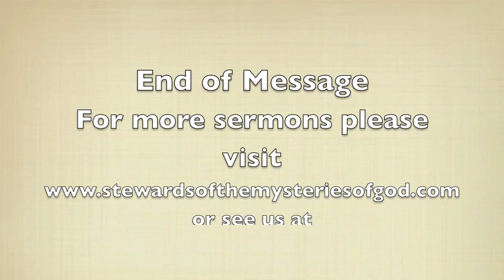Why Church III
Hbr 10:25  Not forsaking the assembling of ourselves together, as the manner of some [is]; but exhorting [one another]: and so much the more, as ye see the day approaching.